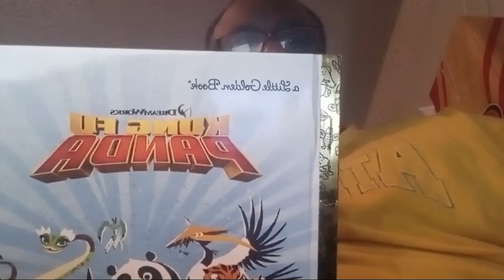24 hours in a Little Golden Book @crashcoursekids READ our way out DreamWorks kung fu panda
DreamWorks
kung fu
panda
background: San Francisco California City to City